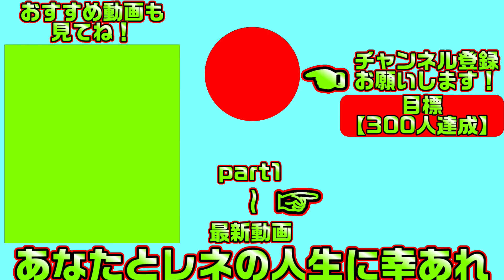【サノバウィッチ(エロゲ)】44 心から心配してくれる友達が2人も居るファッション陰キャ【ゆずソフト】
欲情しちゃう魔女達とえちえちしまくる学園生活を生活が始まります
こちらは「サノバウィッチ」の体験版実況となります

【一気見したい方におすすめ】サノバウィッチ【総集編・作業用・睡眠導入剤】の再生リスト